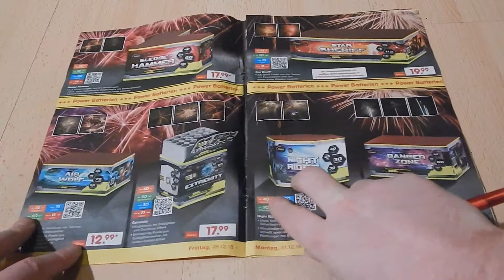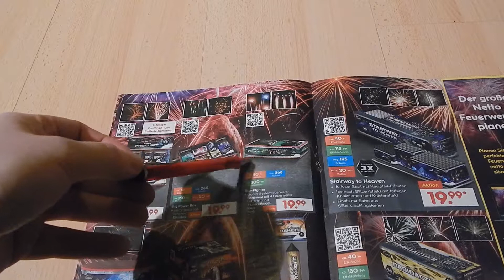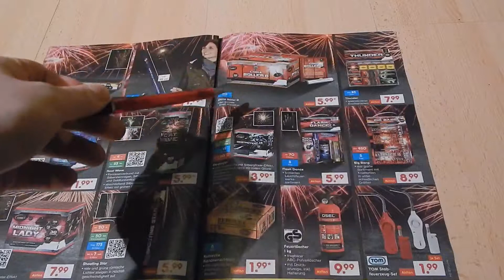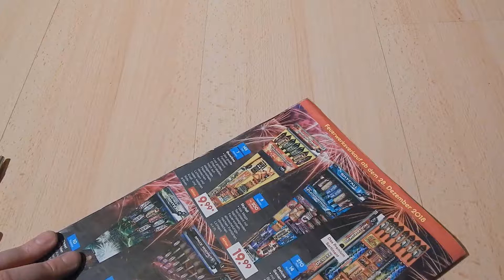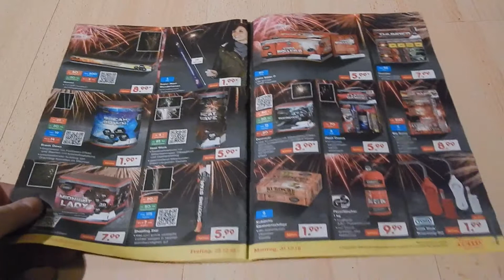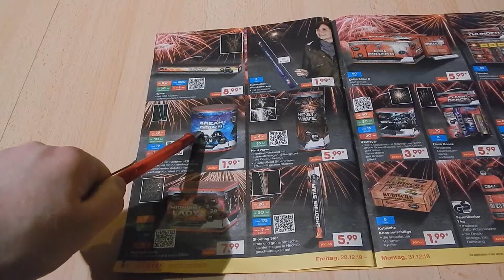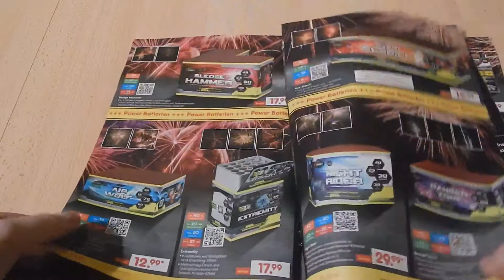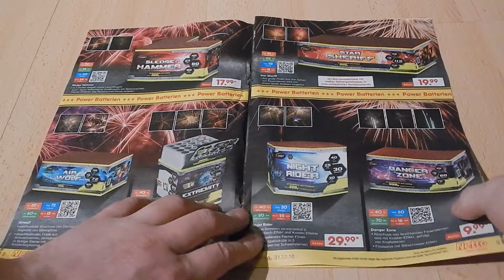Netto SILVESTER Feuerwerks Prospekt 2018/2019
und ein weiteres Prospekt Video aus dem Markt NETTO
hier zeig ich euch was es da alles an Silvester Knaller zu kaufen gibt